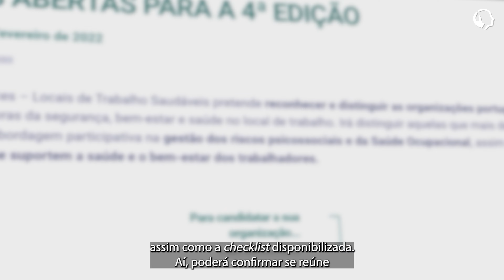Prémio Healthy Workplaces 2022 - Locais de Trabalho Saudáveis